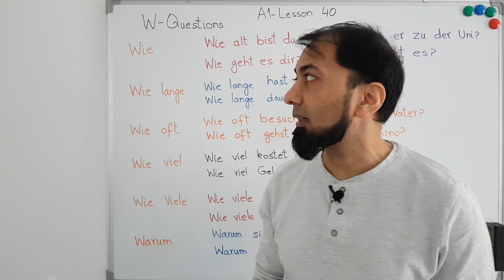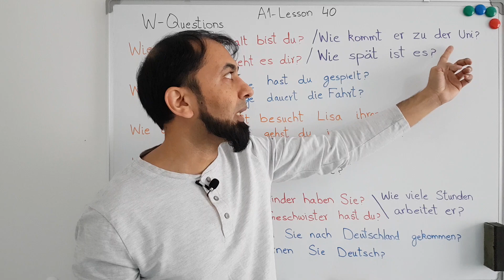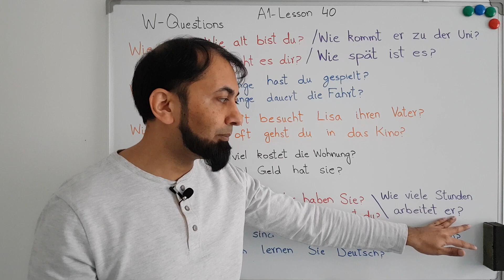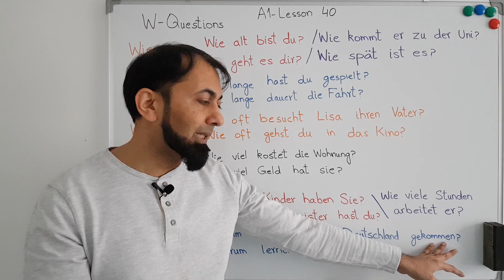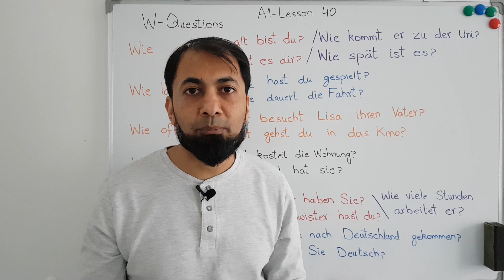A1 German Course | Lesson 40 | W Question words in German Language | W Fragen auf deutsch A1 | Urdu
W question words in German language (W Fragen auf deutsch A1) for beginners include wie, warum, wie lange, wie oft, wie viel and wie viele is explained in this lesson of free A1 German course for beginners. Lesson 40 is the continuty of lesson 39, in which W questions in German language was discussed. W question word "wie" in German language means "how" or "what". This W question word in German language can be combined with other words to make further W question words in German language which are given below.
W Question word in German language "Wie oft" means how often
W Question word in German language "Wie lange" means how long
W Question word in German language "Wie viel" means how much
W Question word in German language "Wie viele" means how many
W Question word in German language "Warum" means why
These are some of the important W question words used in German language when asking questions in German.